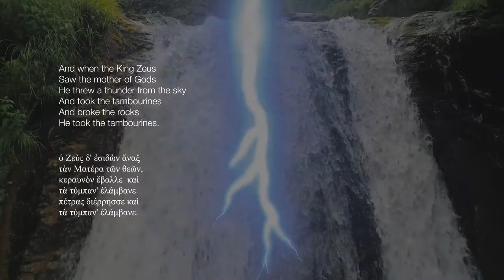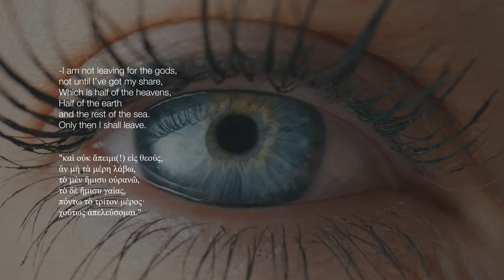Telesilla of Argos - Mother of Gods (Ancient Greek Poem)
Telesilla (Greek: Τελέσιλλα; fl. 494 BC) was an ancient Greek poet, native of Argos. She was a distinguished woman who was especially renowned for her poetry and for her leadership of Argos through a political and military crisis and subsequent re-building. Antipater of Thessalonica included her in his canon of nine female poets.

[To the mother of Gods] - Telesilla of Argos
Daughters of Remembrance
Descent from the heavens
And sing with me
The mother of Gods
Who arrived, after wandering
the springs and the mountains
with my windswept hair
Infatuated

And when the King Zeus
Saw the mother of Gods
He threw a thunder from the sky
And took the tambourines
And broke the rocks.
He took the tambourines.

-Mother, return to the gods
And stop wandering the mountains
For there are deadly lions
And grey wolves

-I am not leaving for the gods,
not until I’ve got my share,
Which is half of the heavens,
Half of the earth
and the rest of the sea.
Only then I shall leave.

-So long, great queen
Mother of Olympus

Translated in English by Aristotelis Skamagkis